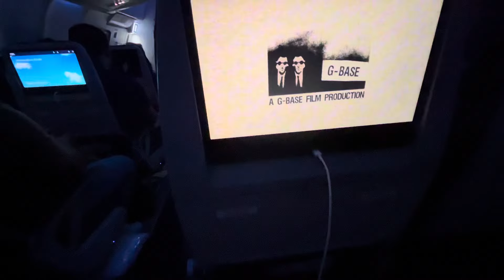SAINDO DE ROMA E CHEGANDO NO BRASIL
FAÇA SUA COTAÇÃO NA PRIME TURISMO

CONSULTORIA IMIGRATÓRIA EM PORTUGAL